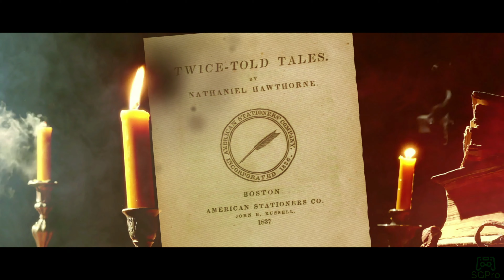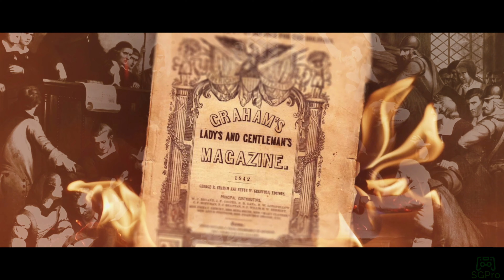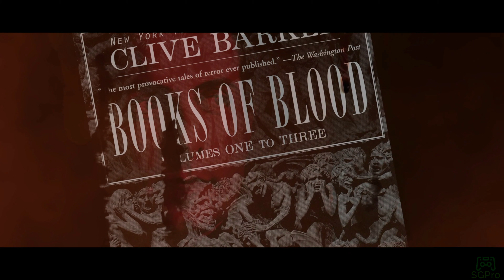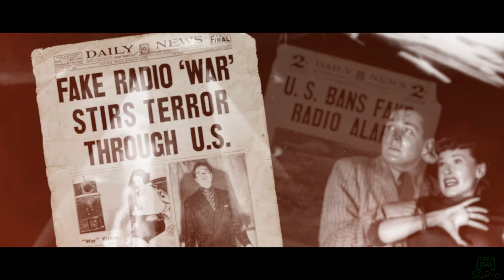A Brief History of Horror (1800 - 2021)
Experience Cinematic and Cultural History of Horror in Film,Novels and Folklore.

Sit Back,Relax and Enjoy the History Of Horror Movies from the past centuries